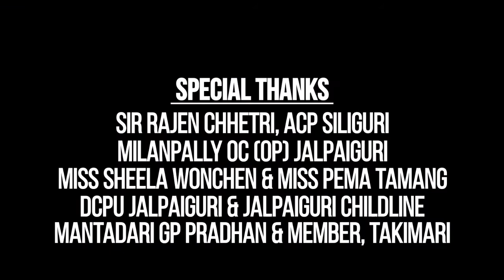WE SAVE HER BY HELP OF POLICE...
Duars Express recieved message of child marriage from Amos Tshering (WVI Siliguri).